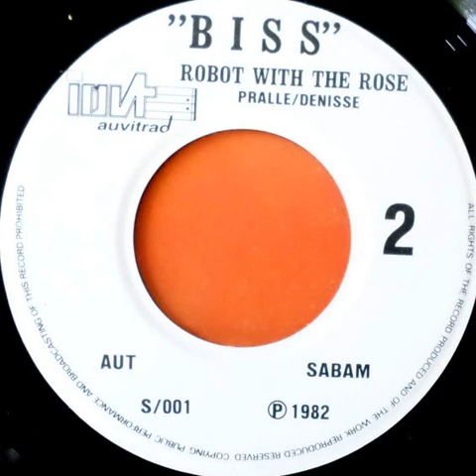Biss "Robot with the rose" 1982 Auvitrad Records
7" "1, 2, 3, 4, for who/Robot with the rose" vinyl.
France
1982
Pop / New Wave / Synth Pop / Electro
Written by : Alain Victor Denisse Jacques Pralle